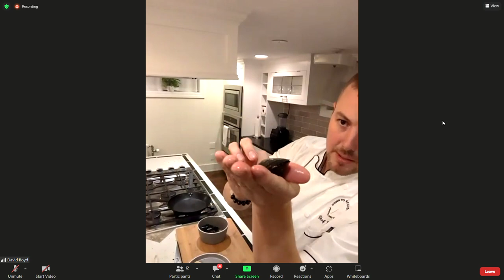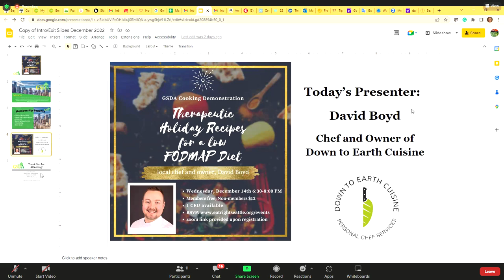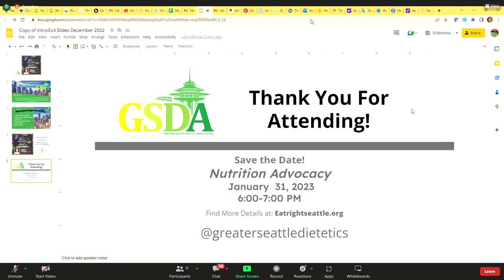Low FODMAP Cooking Demonstration by Personal Chef David Boyd